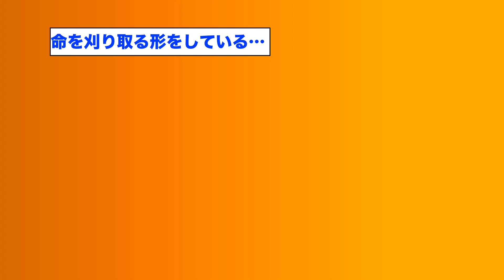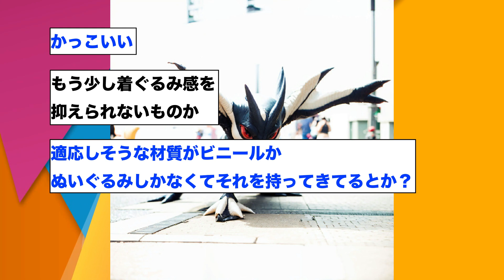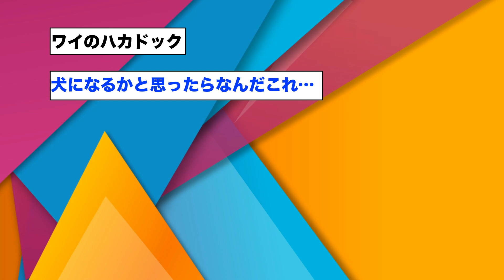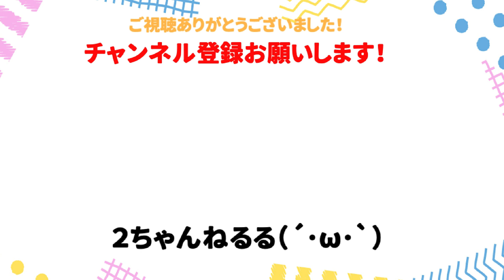【2ch面白いスレ】今時のAIに描かせたポケモンが超リアル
今回は今時のAIに描かせたポケモンが超リアルを紹介しました！

2ch,5chの面白いスレを探してまとめています！

◆2ちゃんねるる(･ω･)b【仕事系スレ専門】チャンネルもあるのでそちらもよろしくお願いします！